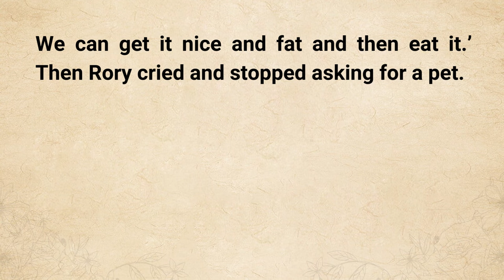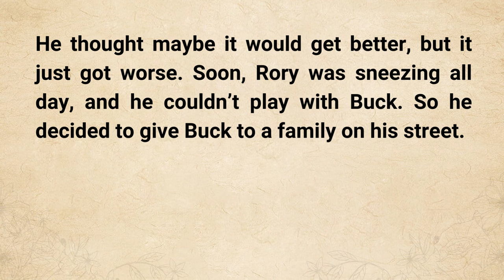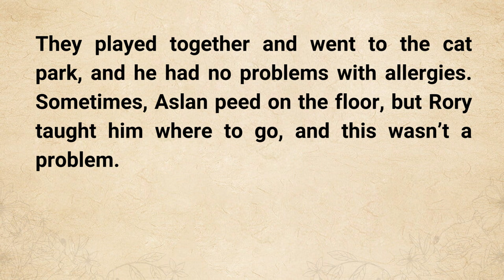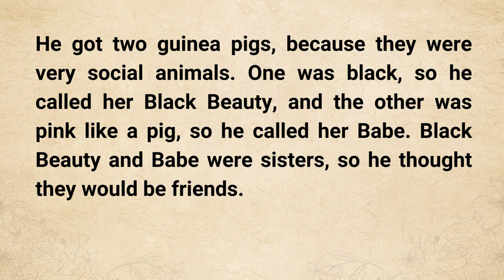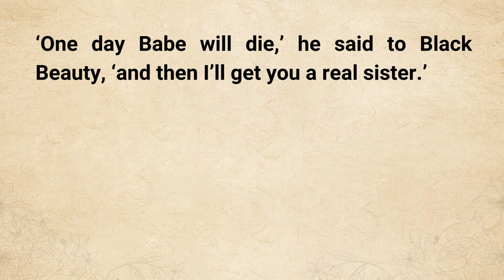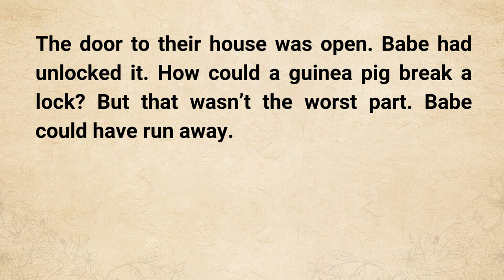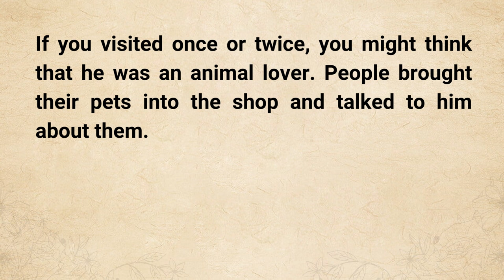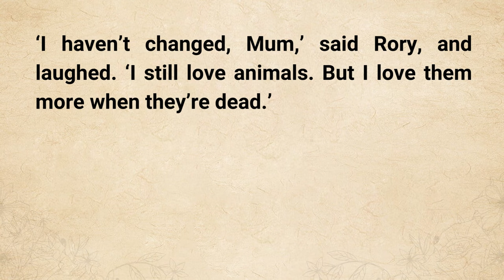Learn English Through Story Level 1 | The Perfect Pet | Graded Reader